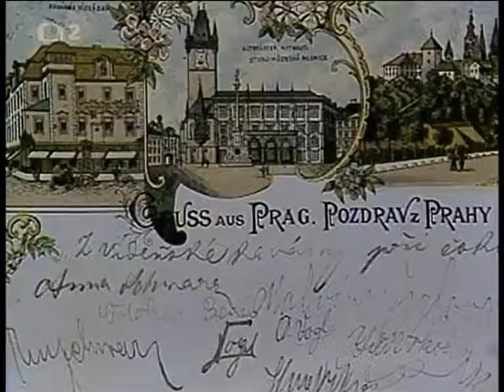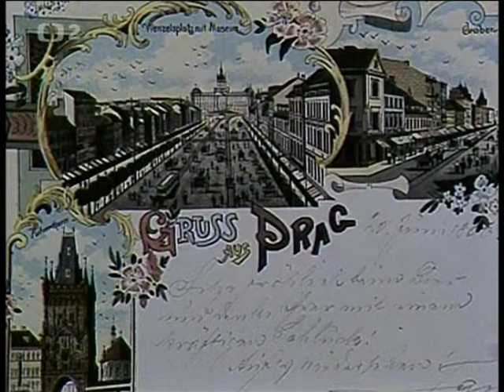Za císaře pána DOKUMENT (1993)